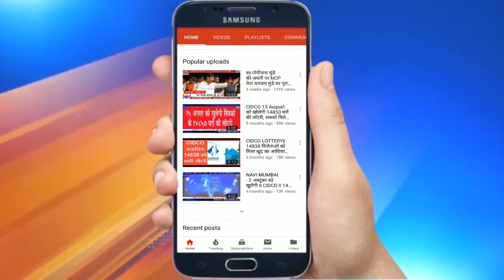Kids News by Vishwanand More | Tv1 India Live 16/02/2021